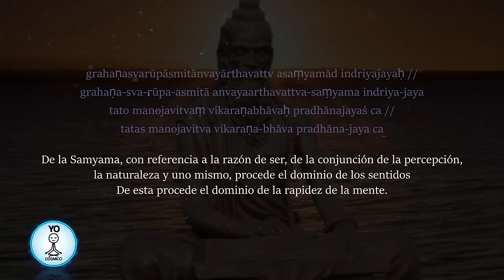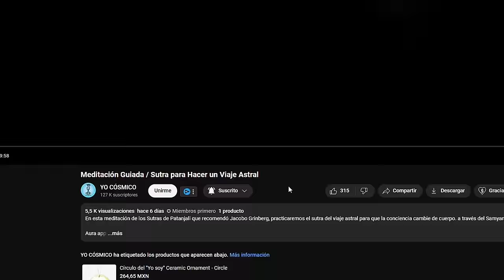ACTIVA EL 100% DE TU MENTE 💡 Meditación de Patanjali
Una meditación Guiada para activar tus sentidos y tu mente al 100%, basada en las enseñanzas de Patanjali y su técnica Samyama